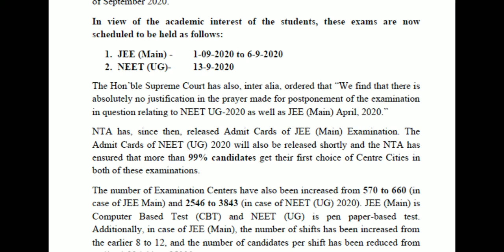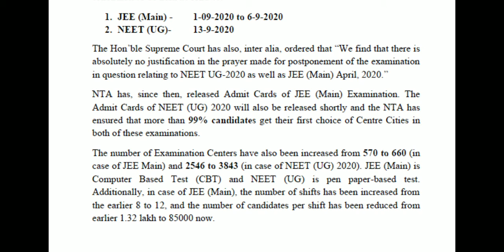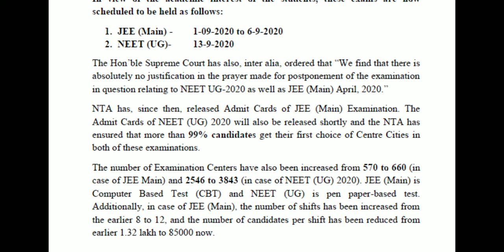NTA's new press release.. Guide lines for the exams... Exams will be on scheduled dates..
NTA's new press release.. Guide lines for the exams...
Exams will be on scheduled dates..